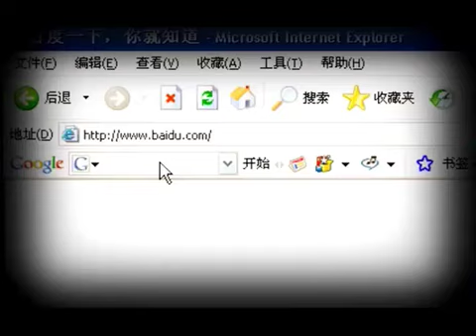Zumba in China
Zumba in China Preview